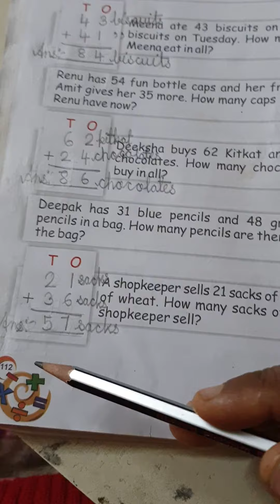Maths 1 ( 20.01.2021 )